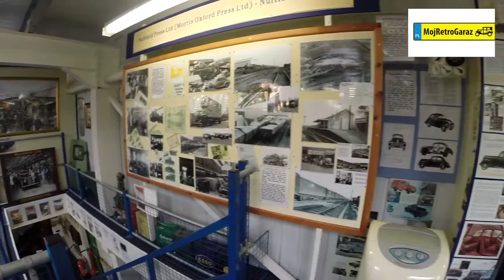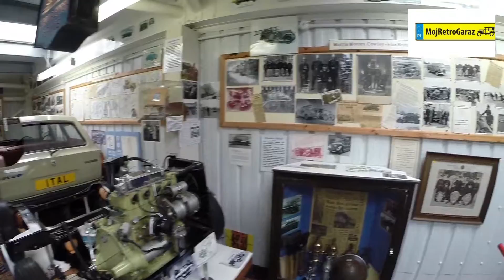Morris in Oxford Bus Museum